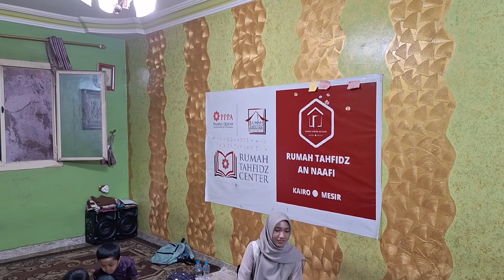BUKA PUASA BERSAMA | RUMAH TAHFIDZ AN NAAFI CAIRO MESIR